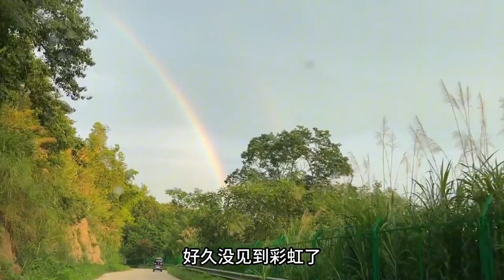老谭要卖车拿不定主意，叫小妹和炮哥来帮忙参考，听听他怎么说【壮乡小妹】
开开心心每天快乐生活一天
记录农村生活日常
record daily life in rural areas
更多【壮乡小妹】视频